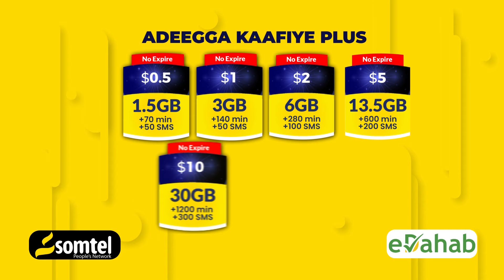Sheekh Abuukar Macalin oo Wacyi Galin u sameeyey Cidamada iyo Dadka ku sugan Koofurta Gobolka Mudug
Sheekh Abuukar Macalin oo Wacyi Galin u sameeyey Ciidamada iyo Dadka ku sugan Koofurta Gobolka Mudug